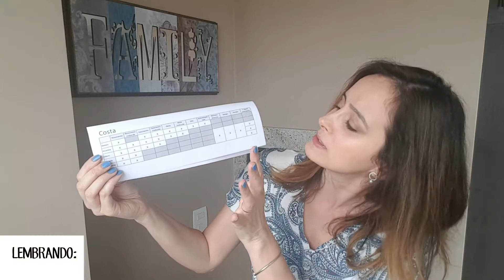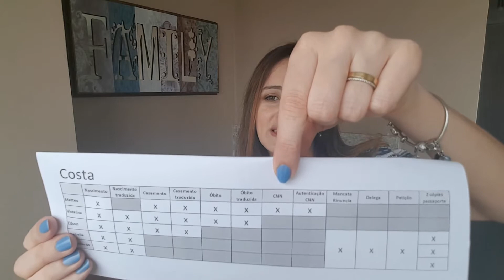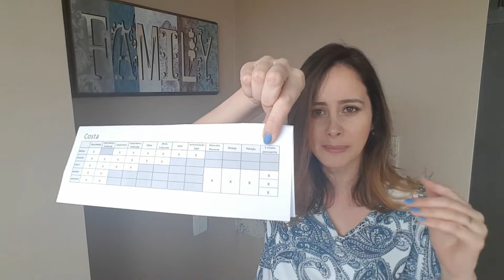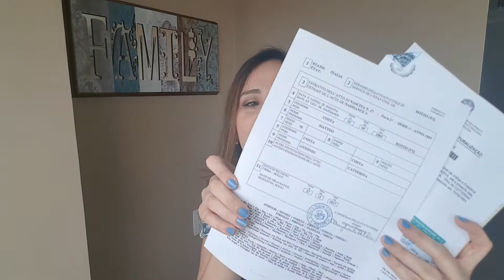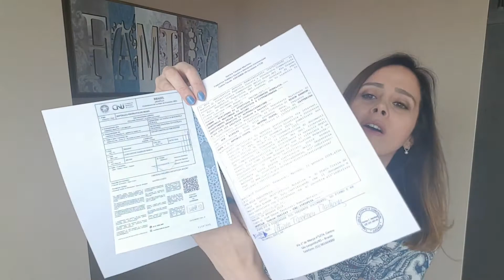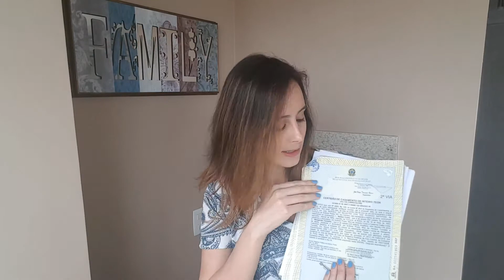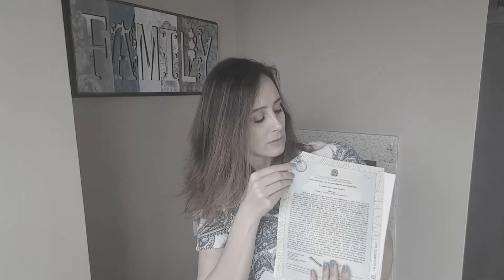Documentos para cidadania italiana na Itália 🇮🇹 - Canal Lares e Lugares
Veja a documentação entregue na Itália: como é uma pasta de documentos para cidadania italiana?
Após reunir a documentação, é mais ou menos isso o que você vai ter em mãos e precisará entregar no comune na Itália. Você vai ver nesse vídeo como ficam as certidões de nascimento (batismo), casamento, óbito, negativa de naturalização e autenticação, traduzidas e apostiladas. Como é um apostilamento? Ainda tem a Mancata Rinuncia e outros documentos que complementam a pasta de documentos que serão entregues no comune na Itália.